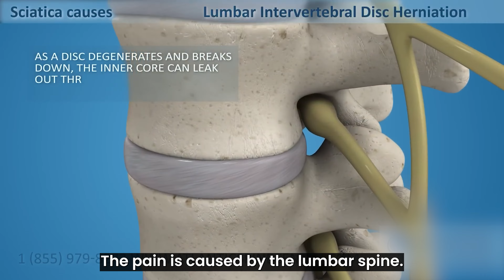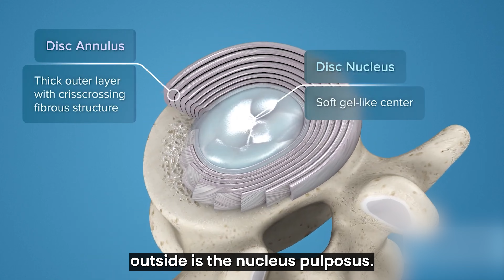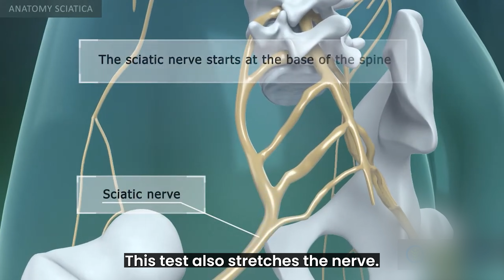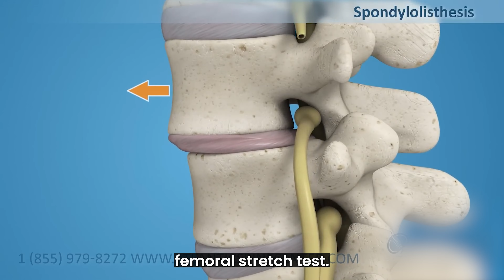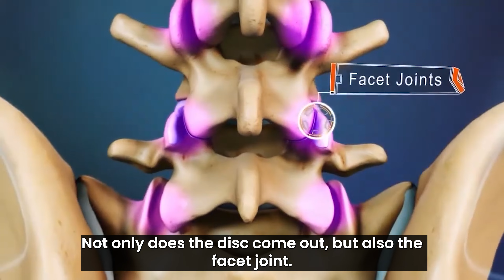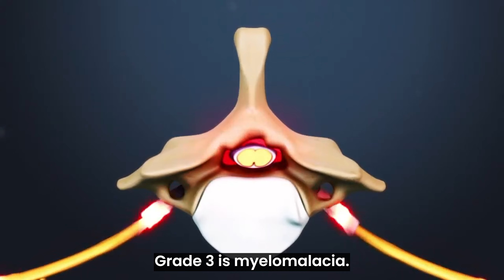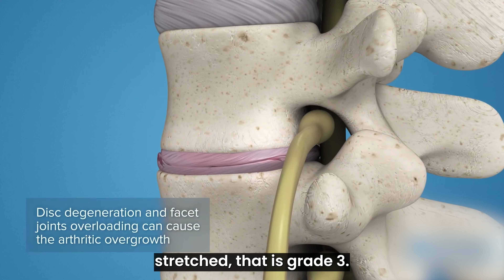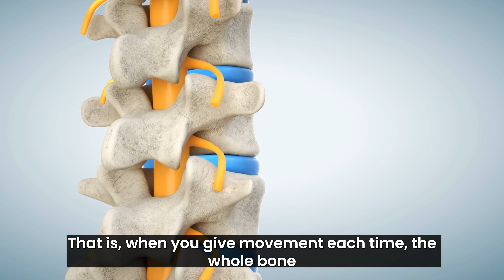இடுப்பு எலும்பு தேய்மானம் எவ்வாறு ஏற்படுகிறது? எப்படி கண்டுபிடிப்பது சயாட்டிகா வலி என்றால் என்ன??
🔥 Dealing with Lower Back Pain? In this video, Neuro Specialist Dr. Prabhu explains everything you need to know about lower back pain, disc prolapse, and sciatica. 🩺 Discover the common causes behind these conditions and how to accurately diagnose them! ✅

Whether you're facing pain or discomfort, this video will guide you toward the right path for relief. Don’t let back pain control your life any longer—take charge today!

📌 Common Causes of Lower Back Pain:

Nerve compression and Disc Prolapse
Pain caused by Sciatica
Severe injuries and lack of proper posture
📌 How to Diagnose the Problem:

Physical tests like reflex testing and range-of-motion assessments
Advanced imaging techniques such as MRI and CT scans
Identifying nerve compression with neurological exams
📌 What Can You Do About It?

Appropriate exercises and physical therapy
Medications and pain relief techniques 🩹
Neurological treatments and proper medical guidance from experts
Take care of your body! 💪 Don’t let lower back pain and nerve issues hold you back. Watch this video to discover the right steps to identify and treat your pain.

🌟 Comprehensive breakdown of Lower Back Pain and Disc Prolapse explained by a neuro doctor
🌟 Learn how to identify symptoms and seek the right treatment
🌟 Get the best solutions for your health and wellness
🌟 Direct medical advice from Dr. Prabhu, a specialist in neurological disorders